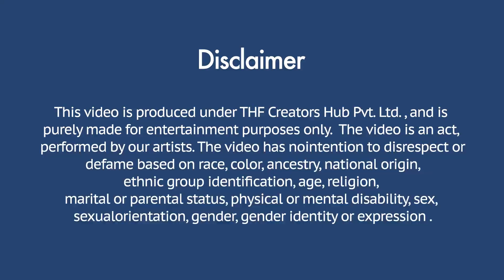आख़िर Kashika Sisodia को रोने पर किया मजबूर😂😂| Khurafati Rahul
Produced By: THF Creators Hub Pvt. Ltd
Performed By: Rahul Chaudhary
Concept By: Rahul chaudhary